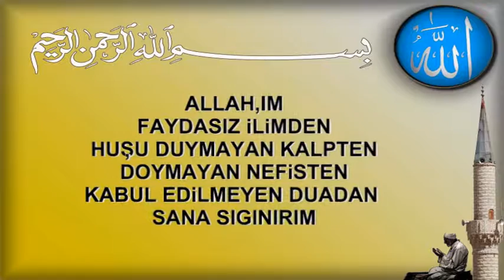1 Faydasız ilimden